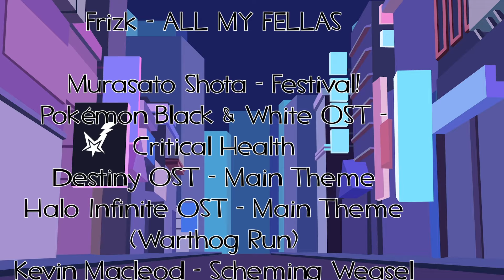Fighting the Architects in Destiny 2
Pushing this one out felt like a mix of enjoying the editing flow and dreading every second spent subtitling clip after clip. I still was able to learn a bit from it though, so at least I won't have as much of a hard time transitioning into editing the next video.

These clips are mixed between The Witch Queen - The Final Shape DLCs, and I've been sitting on the editing file for a solid few months before I finally went through the effort to finish the video. Now all that's left to do is to actually clear my drive and get ready for the next video; most likely to be a TF2 or DRG video, just anything with minimal subtitles honestly.

Timestamps:
Opening Clip: 0:00
Intro: 0:20
Pre-FS Clips: 0:45
Clip Transition: 09:53
Post-FS Clips: 10:28
Outro: 18:08

Murasato Shota - Festival!
Pokémon Black & White OST - Critical Health
Destiny OST - Main Theme
Halo Infinite OST - Main Theme (Warthog Run)
Castle Crashers OST - The Show
PIKASONIC - Endless Hanabi
Maebi - The Lobotomy
After the Fall - Breezeblocks
Lil Nas X - Industrial Baby (TF2 Heavy Cover)
Caramella Girls - Caramelldansen
Minecraft: Volume Alpha OST - C418
Jujutsu Kaisen OST - The Honored One
Super Mario Galaxy 2 OST - Unidentified Planet
Zenless Zone Zero OST - Ballet Twins (Battle)
Ukare Kibun - Cheerful Mood (浮かれ気分)
Lobotomy Corporation OST - Neutral03
Castle Crashers OST - Rage of the Champions
Eternxllz - SLAY!
Limbus Company OST - Canto 1 Battle Theme A1
watson - Kawaki Thirst (渇き)
Minecraft Story Mode OST - Witherstorm Theme
Miitopia OST - Inn Theme
Tanger - downpour.vip
Hibiki Ganaha - Rebellion (Omaru Polka Cover)